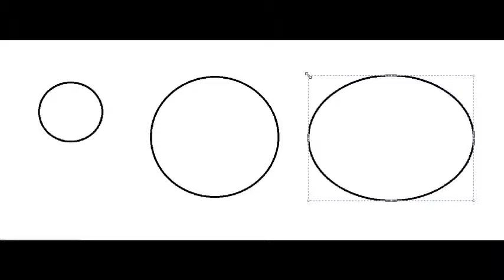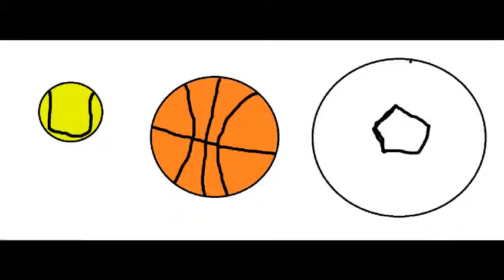How To Draw Ball |Tennis | Basketball | Soccer | Easy Way With Paint for Kids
How to Draw sport Balls - Tennis Ball, Basket Ball, Soccer Ball with paint for kids. Simple way how to quickly and easy draw anything for kids.